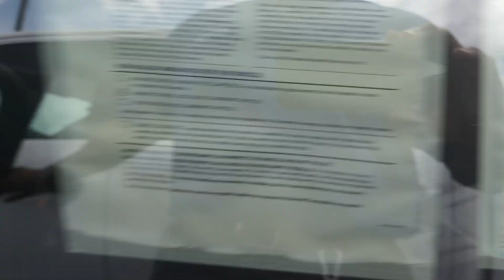2023 MACH E AWD - CPO